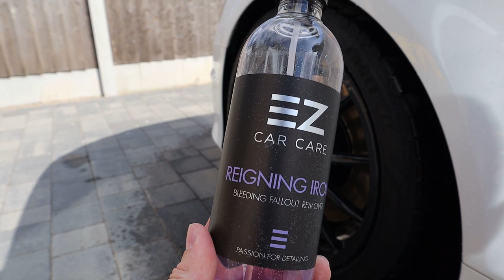HOW TO CLEAN CAR WHEELS *EZ CAR CARE*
In this video I’ll take to through a step by step guide how to clean tour car wheels. I use mostly EZ Car care products!